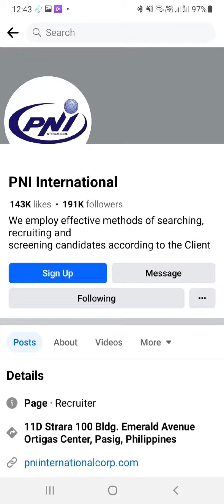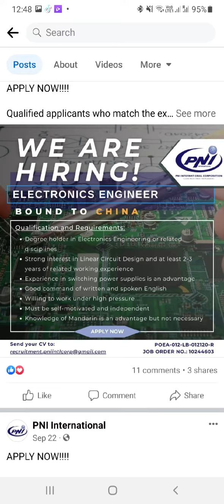todays vlog malalaman nyo saan ako nag aaply papunta ng hungary